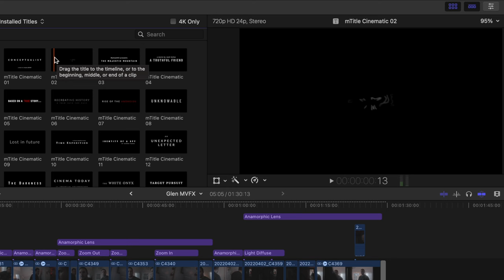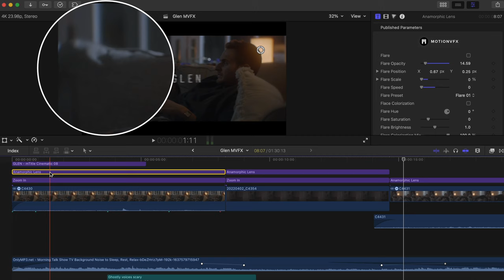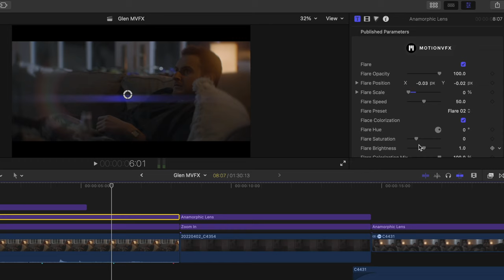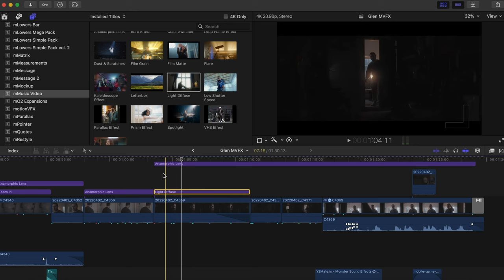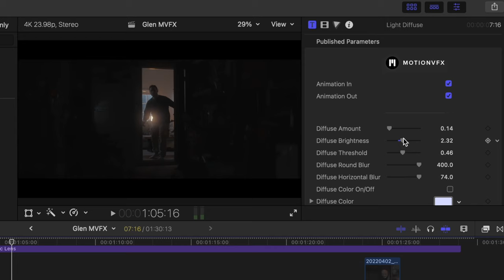Creating a HORROR SCENE with THESE MotionVFX Plugins!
In this Final Cut Pro tutorial, Dylan John Dickerson will run through how he used mMusic Video, mFilmLook, and mTitle Cinematic to help edit a scary, homemade short horror film. Get creative with MotionVFX plugins and create a cinematic film of your own!

00:00 Glen
01:31 Intro to tutorial
01:56 mTitle Cinematic
02:41 mMusic Video - Zoom In and Out
03:18 mMusic Video - Anamorphic Lens
04:20 mFilmLook
05:33 mMusic Video - Light Diffuse
06:18 Outro